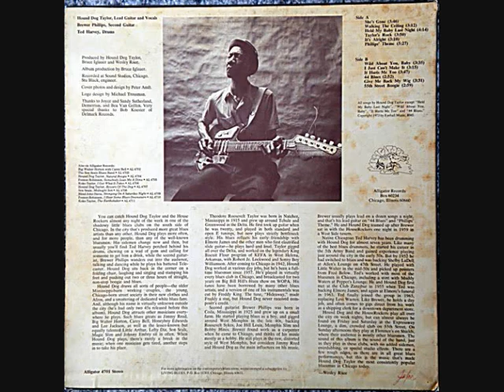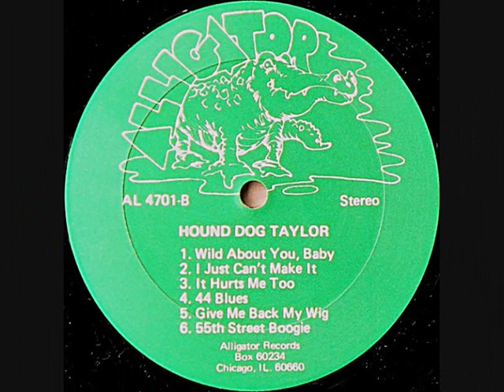HOUND DOG TAYLOR - GIVE ME BACK MY WIG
ALBUM Hound Dog Taylor And The House Rockers (1973)